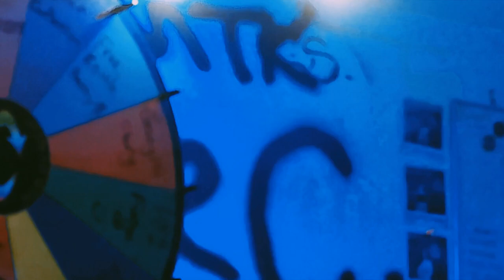EP 07: Book a Flight | Hynas Podcast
Hynas TV Presents: Hyna / Latina Singer @pscila from San Diego